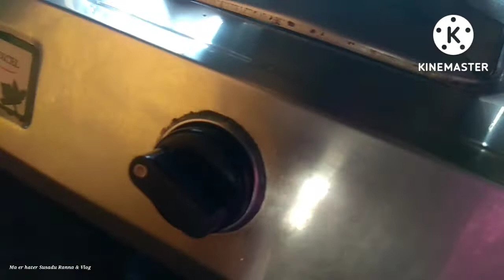গণেশ চতুর্থী স্পেশাল কুমড়োর লাড্ডু Ganesh Chaturthi Special Pumpkin Laddu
গণেশ চতুর্থী স্পেশাল কুমড়োর লাড্ডু Ganesh Chaturthi Special Pumpkin Laddu#Kumro Laddu#Sweet#Home made Laddu#Home made sweet#Ganesh Puja# Gabesha puja mithai#Easy process Laddu recipe#ganesh pujo prasad#veg sweet#Bengali recipe